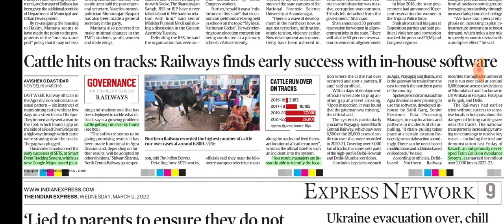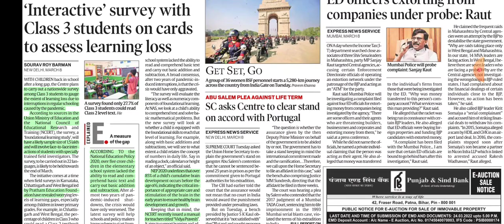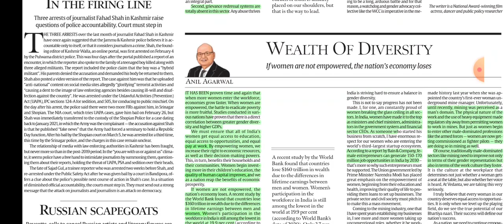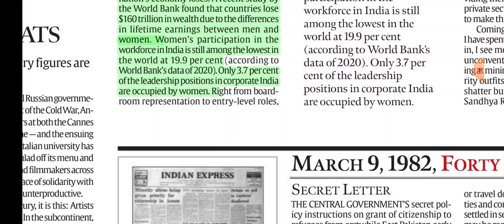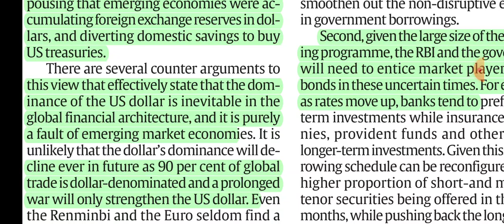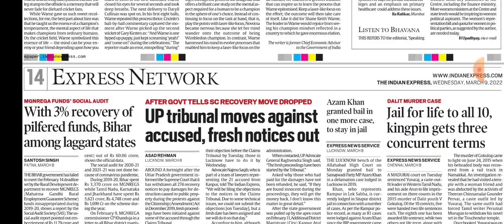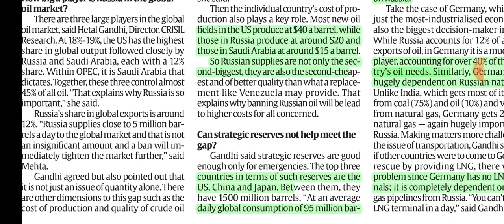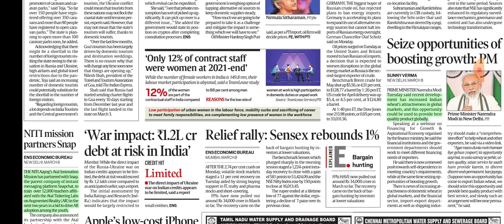9th March, 2022. The Indian Express Newspaper Analysis presented by Priyanka Ma'am (IRS).